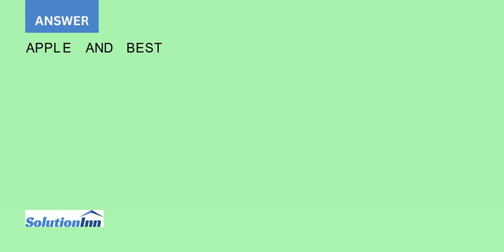The condensed income statements through operating income for Apple Inc and Best Buy Co Inc BBY ar...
The condensed income statements through operating income for Apple Inc. and Best Buy Co. Inc. (BBY) are reproduced below for recent fiscal years (numbers in millions of dollars). Prepare comparative common-sized statements, rounding percents to one decimal place. Interpret the ...